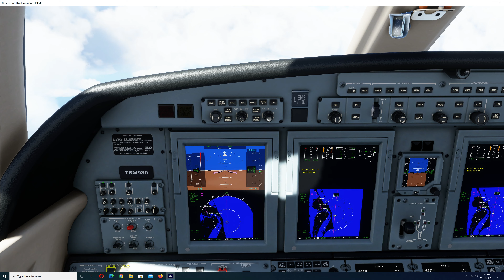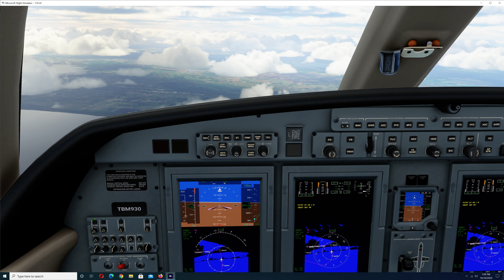FS2020 Learjet Shuttle Landing Facility Approach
Would love it if we had the Space Shuttle... but I guess the Learjet will just have to do I guess.